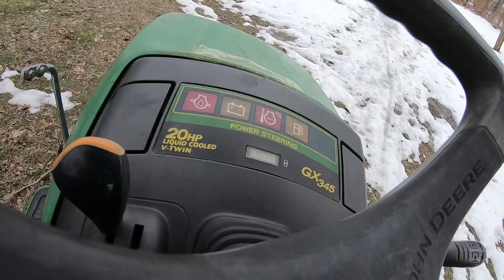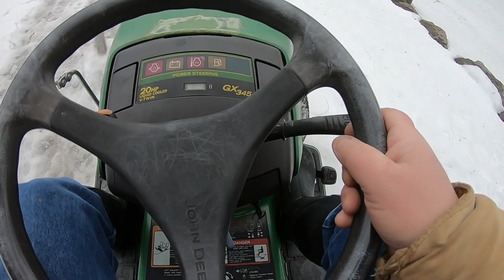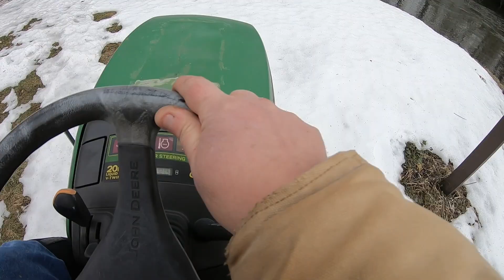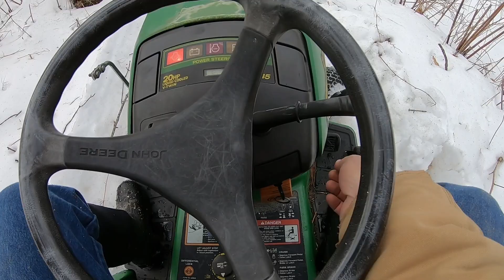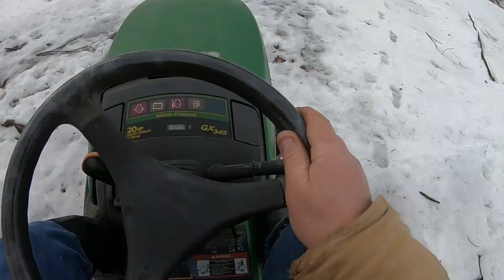ARISUN 23x10.5x12 + GX345 + STIHL MSA-220C